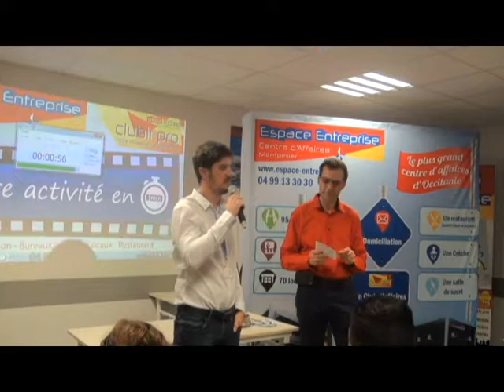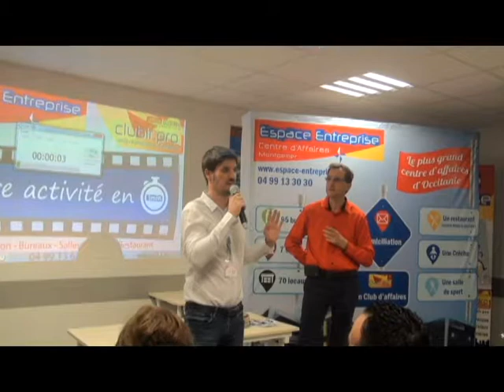BECHAMEL Didier - Pitch Elevator - Afterwork Club LR Février 2018